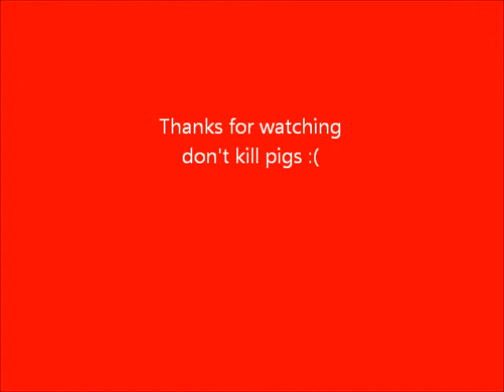Photo slide show: PIGS